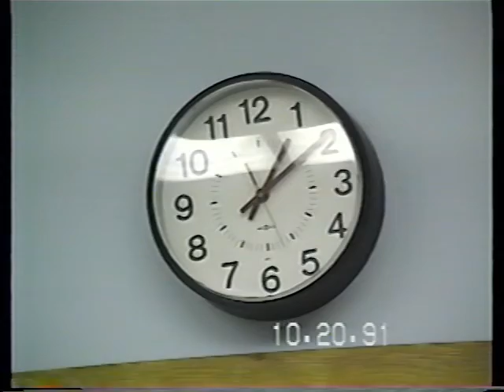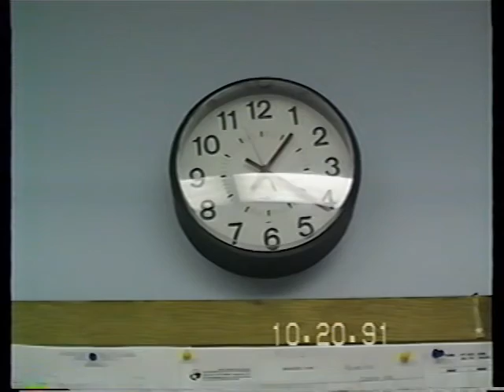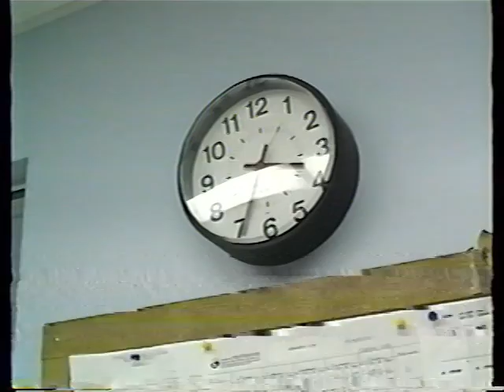Mary McClellan Hospital Mass Casualty Drill - 1991